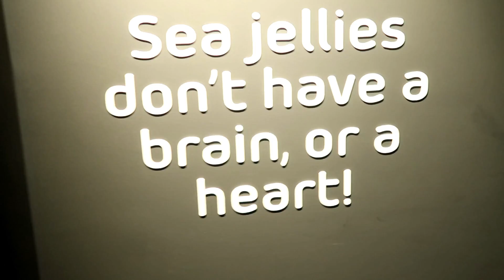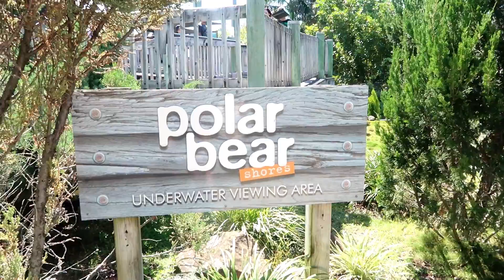Sea World on the Gold Coast - Such a fun day for a 3 year old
We took Pearl to Sea World for the day, we were not sure how much there would be for her to do, but as you will be able to tell, there was so much!

We arrived at 10am and left a 4:00pm, a whole day packed full of fun!